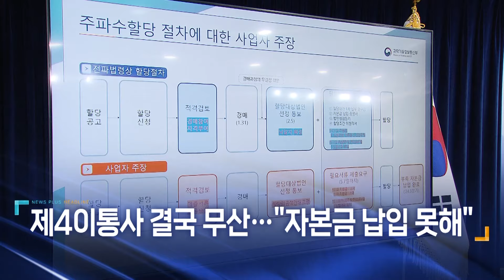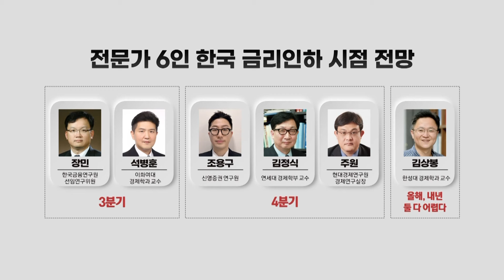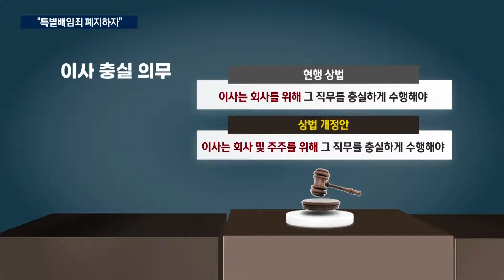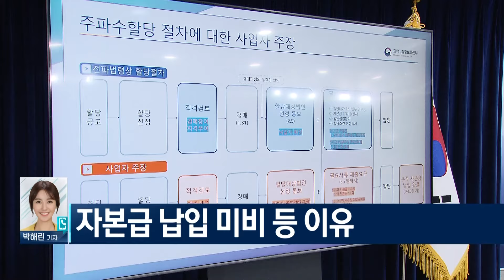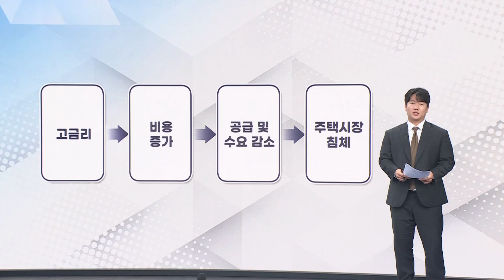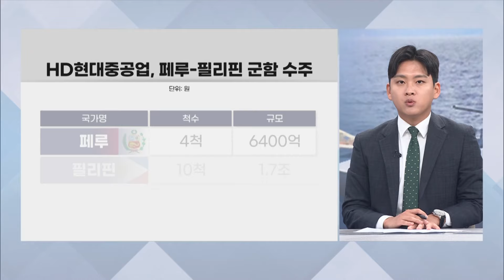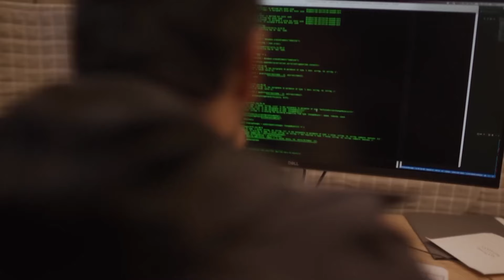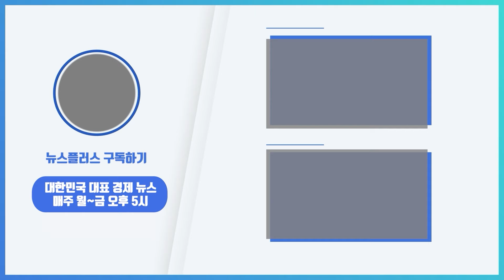'천천히 서둘러야'…한은의 금리 딜레마/한국경제TV 뉴스플러스 06월 14일 [전체 다시보기]